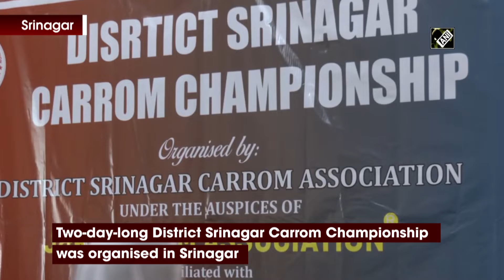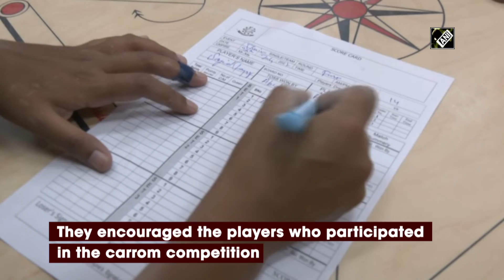District Carrom championship organised in SrinagarI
Srinagar, August 01 (ANI): Two-day-long District Srinagar Carrom Championship was organised by District Srinagar Carrom Association at Indoor Sports Hall Polo Ground in Srinagar. It was organised in collaboration with Sports Council and District Units of Association in each and every district of the Jammu and Kashmir. The motive of Carrom Association is to boost the Carrom game in Jammu and Kashmir. It was organised for sub junior, junior and senior category for both boys and girls respectively. Around 120 participants from all the districts participated in the championship. They encouraged the players who participated in the carrom competition. Players lauded the step taken by the Carrom Association and demanded more such championships in all over the Union Territory.(TS)